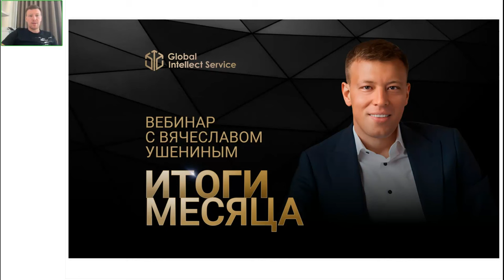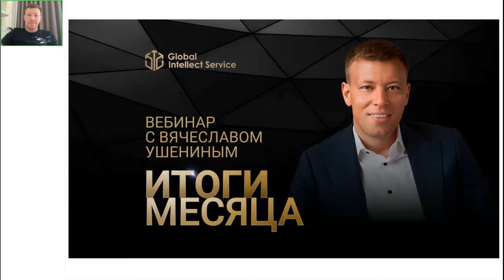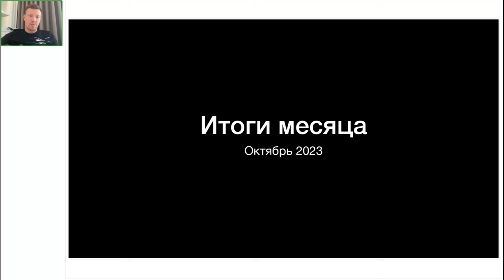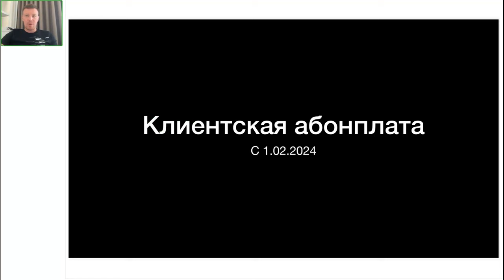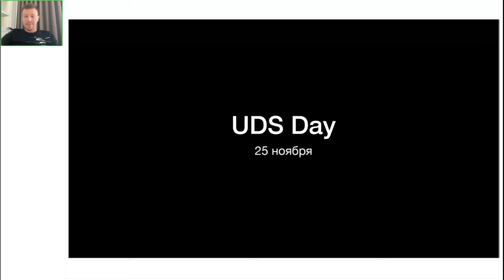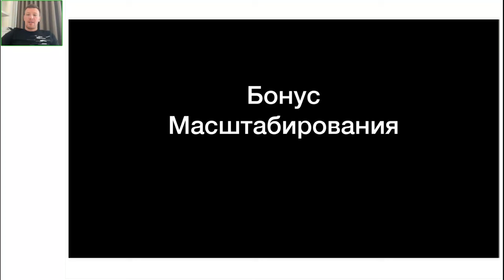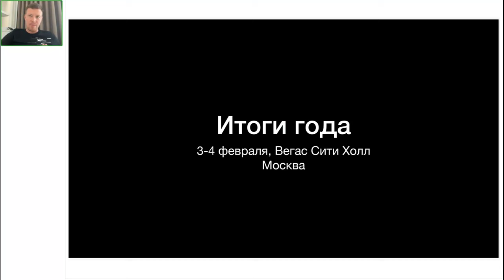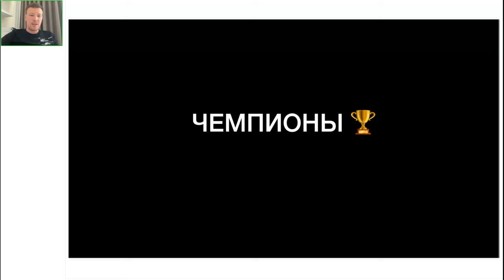ЗАПИСЬ ВЕБИНАРА «ИТОГИ МЕСЯЦА С ВЯЧЕСЛАВОМ УШЕНИНЫМ» ОКТЯБРЬ 2023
Партнёр,
сегодня CEO Компании Global Intellect Service ВЯЧЕСЛАВ УШЕНИН провёл традиционный вебинар по итогам прошедшего месяца.

Новости очень важные, а планы на будущее — масштабные!